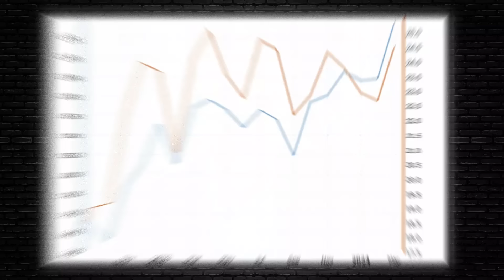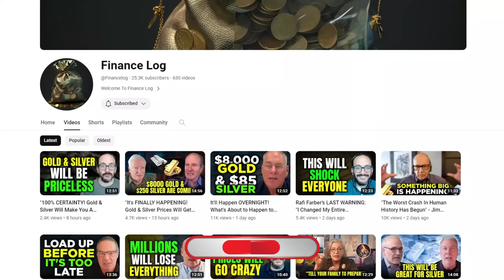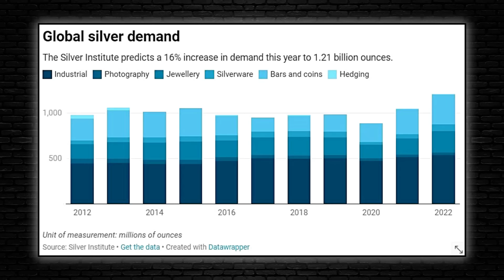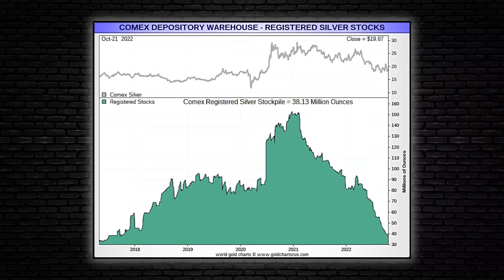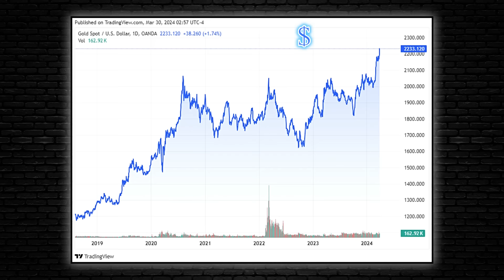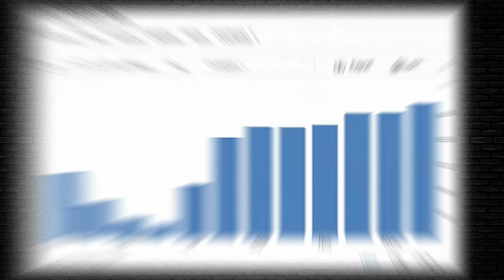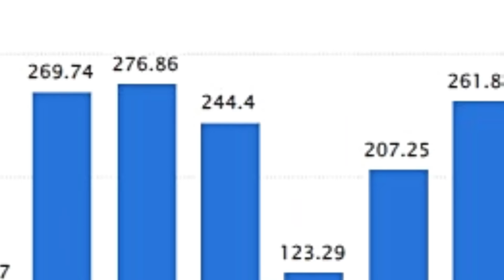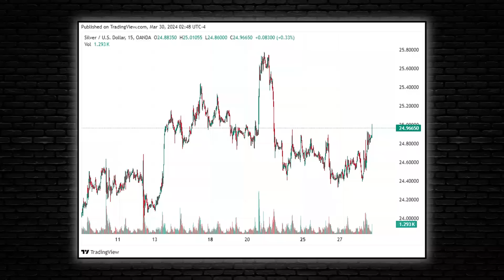Silver Is Next! Silver Prices Will Get "CRAZY HIGH" In 2024 - Peter Krauth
Gold has long been spotlighted, outpacing silver in performance over recent years. However, signs suggest that the tables may soon favor silver. Forecasts indicate a fourth consecutive yearly deficit in global silver supplies, coupled with a surge in demand to its second-highest level on record. This raises the potential for silver prices to rally, with some projections even suggesting a doubling by the end of 2024. Furthermore, global silver demand is forecast to rise by 1 percent to 1.2 billion ounces this year, marking the second-highest level on record. According to industry experts, this uptick is primarily attributed to stronger industrial offtake.

Peter Krauth, known for "The Great Silver Bull," highlights the challenge posed by rising industrial demand, which reduces available silver for investment. One significant issue contributing to this is the limited recycling of silver used in industry due to logistical constraints and high costs. This leads to considerable silver remaining tied up in industrial applications, worsening the scarcity of investable silver.

Gold Price Climbs Ahead of Easter Weekend; “Acceleration” of a New Banking Crisis in the Cards